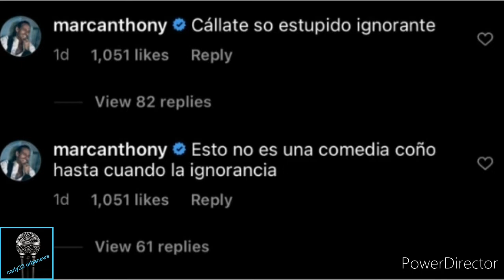MARC ANTHONYVLE TIRA A ALMIGHTY | ALMIGHTY LE RESPONDE A MARC ANTHONY | TODA LA INFORMACION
ALMIGHTY DA DECLARACIONES DE EL POR QUÉ EL NO USA MASCARILLA | MARC ANTHONY LE TIRA A ALMIGHTY Y ALMIGHTY LE RESPONDE A MARC ANTHONY